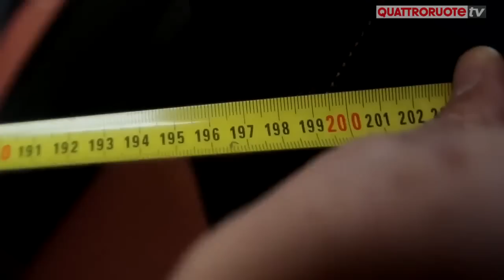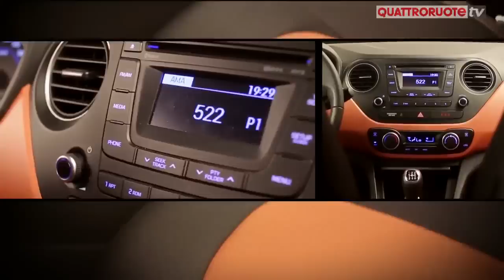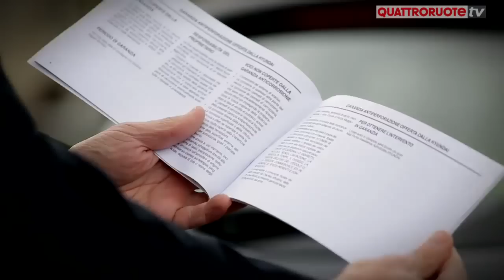Hyundai i10 2014 Test Drive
La Hyundai i10 è perfetta nei centri cittadini: 3,7 metri di lunghezza, ottima visibilità e sospensioni morbide. Sotto il cofano un 1.0 3 cilindri da 66 CV. Ecco la prova su strada di Quattroruote.